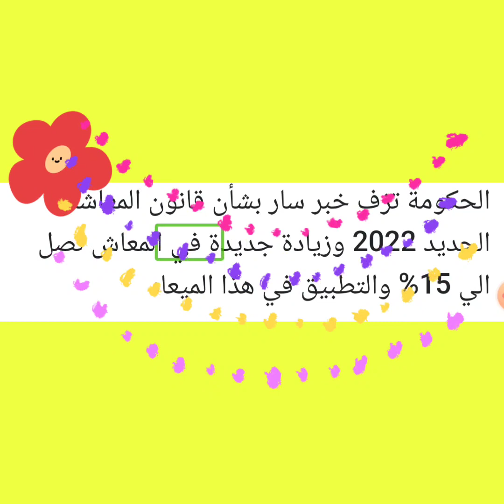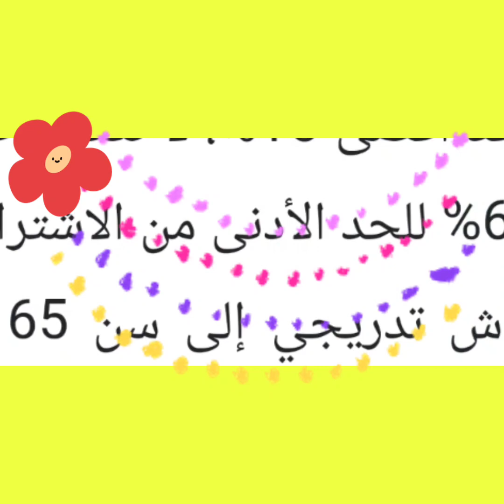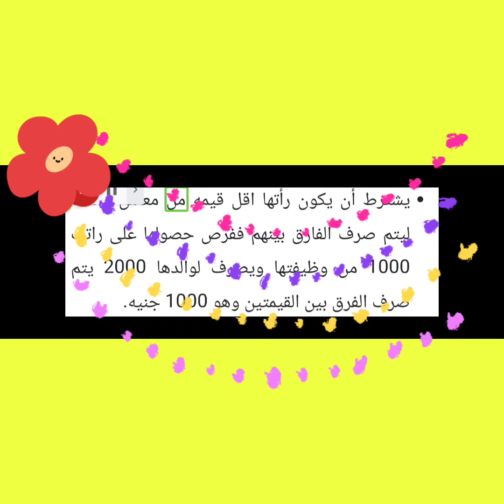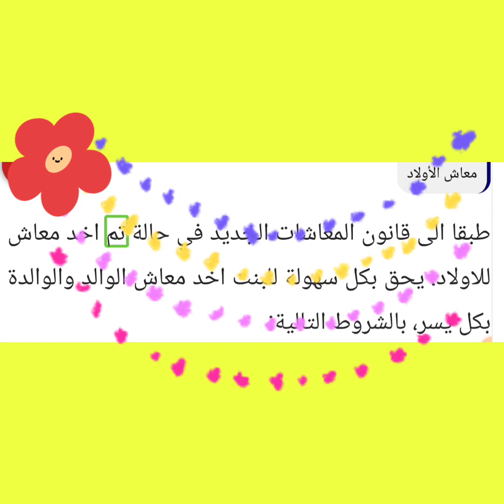قانون المعاشات الجديد/ الحكومه تزف خبر سار بشان قانون المعاشات الجديد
الحكومه تزف خبر سار بشان قانون المعاشات الجديد

أصدر رئيس الوزراء الدكتور مصطفى مدبولي، قرارات هامة بشأن قانون المعاشات الجديد والخاصة بصرف معاش المرأة المطلقة والأرملة، كما تسري اللائحة التنفيذية، على فئة العمالة غير المنتظمة مثل الباعة الجائلين، وغيرهم من عمال التراحيل، ومن ليس لديهم عمل ثابت.

ووفقا لقانون المعاشات الجديد، فإنه يجوز للمرأة غير المتزوجة، صرف مرتبها إضافة إلى معاشها من والدها، حتى لو كانت موظفة سواء آنسة أو مطلقة أو أرملة، بشرط أن يكون مرتبها أقل من معاش والدها.

وفي حالة وفاة الزوج فإن الأرملة الموظفة تستحق معاش زوجها المتوفي إضافة إلى معاش والدها، بشرط أن تُقدم أوراق مفردات مرتبها، وبيان معاش الزوج المتوفي، أما في حالة زواجها مرة أخرى، يتم توقف صرف معاش الزوج.